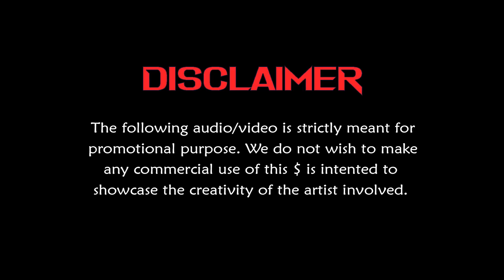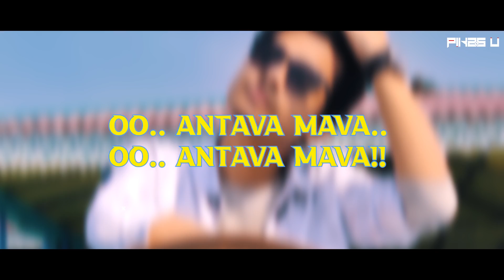Oo Antavaa Mava l Club Remix l Pikss U l Allu Arjun l Pushpa l 2022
Oo Antavaa Mava l Club Remix l Pikss U l Allu Arjun l Pushpa l 2022 l Dance

Original:

►Song Name: Oo Antava..Oo Oo Antava
►Singer: Indravathi Chauhan
►Lyrics: Chandrabose

Remix Credit :

► Remix By: Pikss U
► Visuals By: Pikss U

Lyrics-

Koka koka koka kadithe
Kora kora mantu choosthaaru
Potti pottu gowney vesthe
Patti patti choosthaaru

Koka kaadhu gownu kaadhu
Kattulona yemundi mee kallalone
Antha undhi mee maga buddhey
Vankara buddhi

Oo antavaa mava
Oo oo antavaa mava
Oo antavaa mava

Thella thella gunte okadu
Thallaa kindhlowthaadu
Nalla nalla gunte okadau
Allaarallari chesthaadu

Thelupu nalupu kaadhu meeku
Ranguthe paniyemundhi
Sandhu dorkindhanti
Saalu nee maga buddhey vankara buddhi

Etthu etthu gunte okadu
Egiri ganthulesthaadu
Kurasa kurasaagunte okadu
Murisi murisipothaadu

Etthu kaadu kurasaa kaadu
Meeko satyam sebuthaanu
Andhina dhraakshe theepu meeku
Mee maga buddhe vankara buddhi

Oo antavaa mava
Oo oo antava mava
Haai oo antavaa mava

Boddhu boddhu gunte okadu
Muddhugunnaavantaadu
Sannaa sannagunte okadu
Saradaapadi pothuntaadu

Boddhu kaadhu sannam kaadhu
Ompu sompu kaadandi
Ontiga sikkaamante saalu